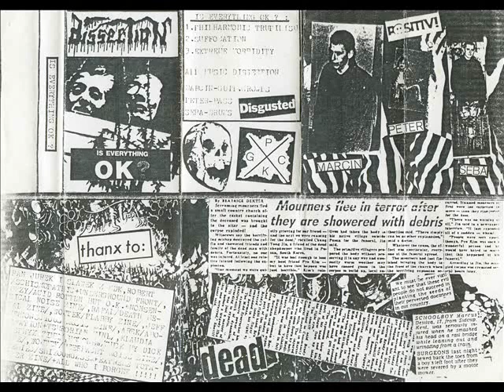Dissection - Suffocation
Grindcore / Death Metal frome Poland

Taken frome the Demo "Is Everything OK ?"

Line up:
Marcin - Guitar, Vocal
Sebastian "Seba" Rokicki - Drums (Garden of Worm, Antigama, £eb Prosiaka, Herman Rarebell, Different State)
Peter - Bass (Garden of Worm)